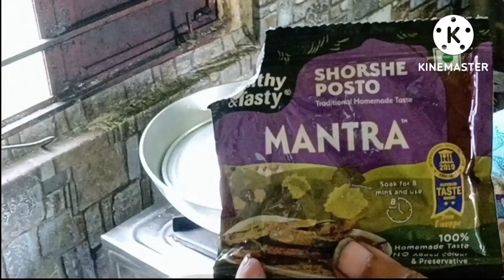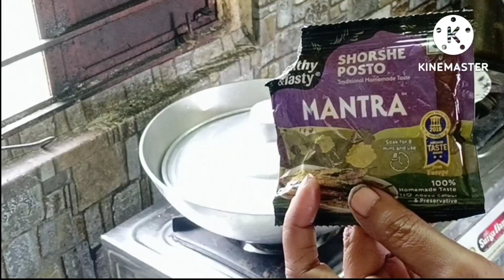আসল ঘটনা হিং টিং ছট /ডিম দিয়ে কচুর লতি /Bengali vlog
মানসী আমার আশা পূরণ করে দিলো/ডিম দিয়ে কচুর্ লতি/Bengali vlog..